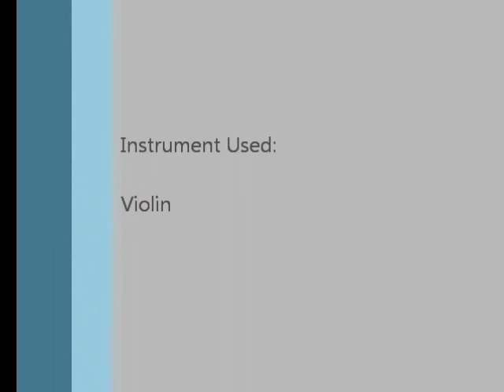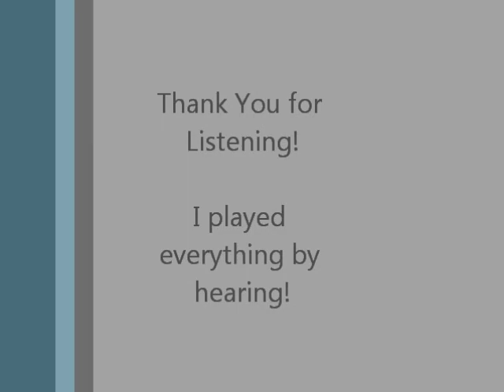Dream High Audition for DramaFever (Violin Medley)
Hello, my name is Michael Rizal!
I am playing a Dream High Violin Medley for the Dream High DramaFever Audition.
I have played everything by hearing, which means no music sheet and fully improvised! Sorry for the mistakes :)

The songs I have played:
1. Dream High OST #1
2. Dreaming - Kim Soo Hyun
3. Someday - Sunye
4. A Goose's Dream - Insooni
5. Only Hope - (Suzy Cover Finale)

Thank you so much for listening! I hope you enjoy!